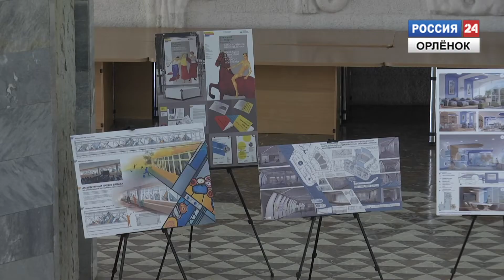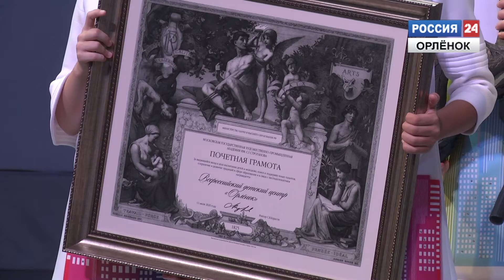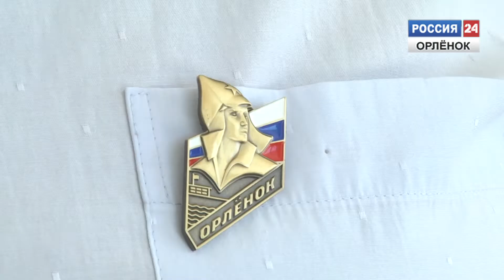Собрание трудового коллектива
В «Орлёнке» прошло традиционное собрание трудового коллектива. Участниками мероприятия стали гости и около 100 сотрудников центра. Также в рамках встречи прошла выставка студенческих проектов московской государственной художественно-промышленной академии имени Строганова.

Корреспондент: Настя Быч
Оператор: Алексей Исаев
Монтаж: Аркадий Коваленко